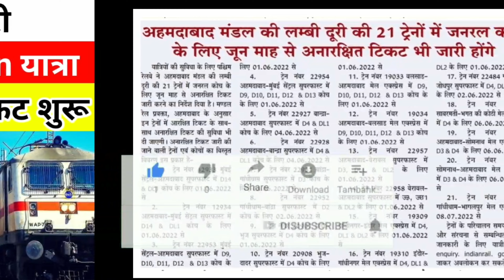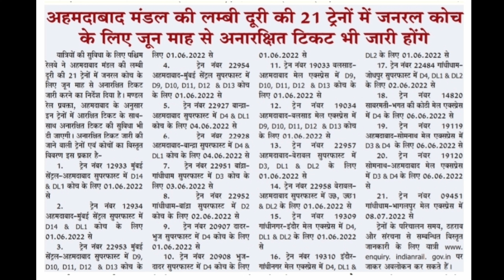1 जून से 21 लंबी दूरी के ट्रेन में अनारक्षित टिकट चालू |1 june unreserved ticket allowed in train